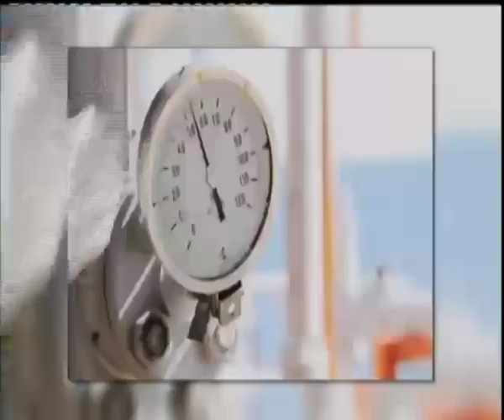حقل ظهر.. أيقونة غاز المتوسط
حقل ظهر .. أيقونة غاز المتوسط | 23 فبراير 2019